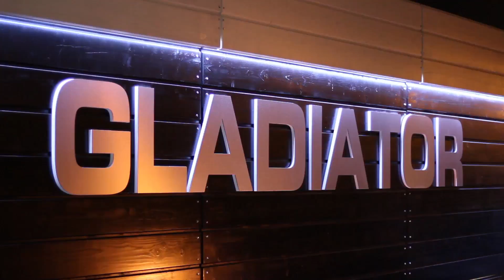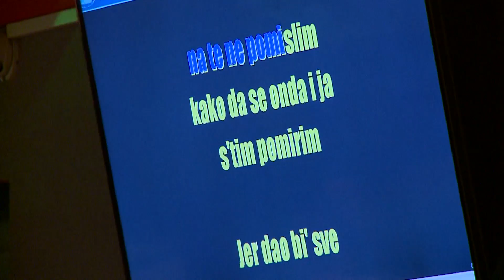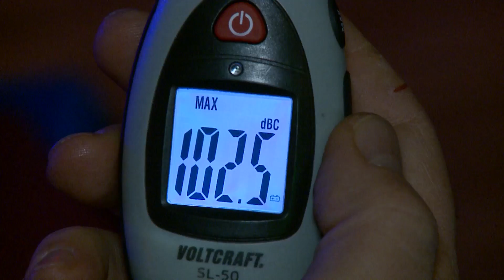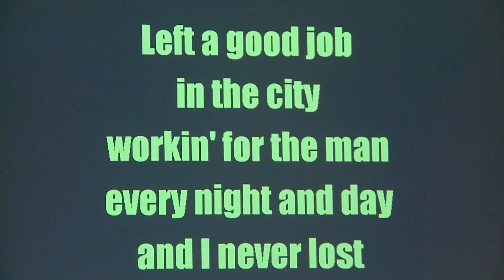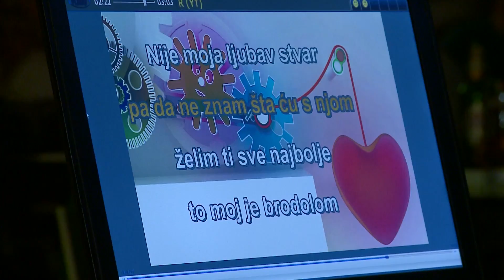Beach Club GLADIATOR - finala karaoka